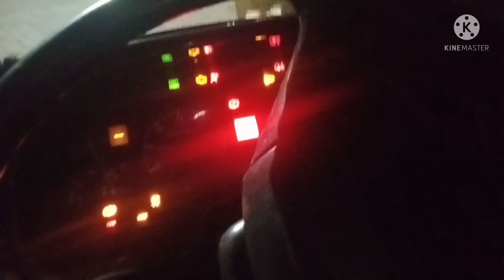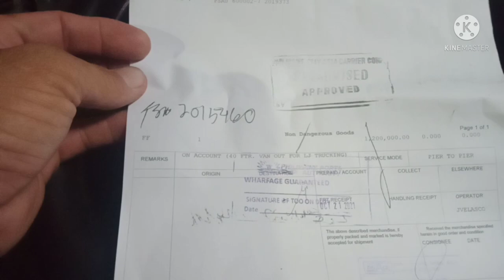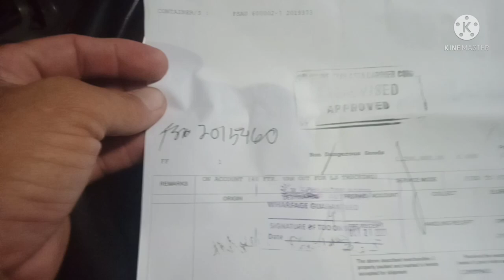Loading PVC Pipe at Valenzuela#TRUCKERTOOTZKIE#manilaph